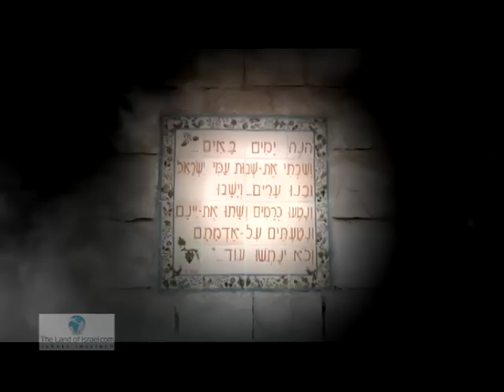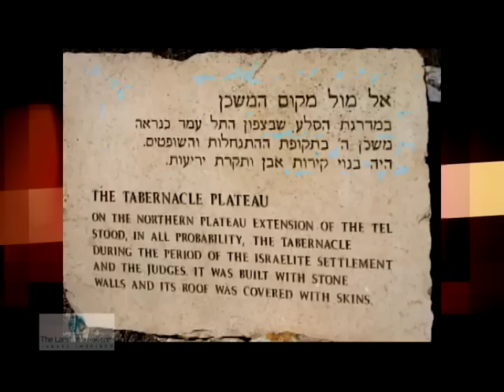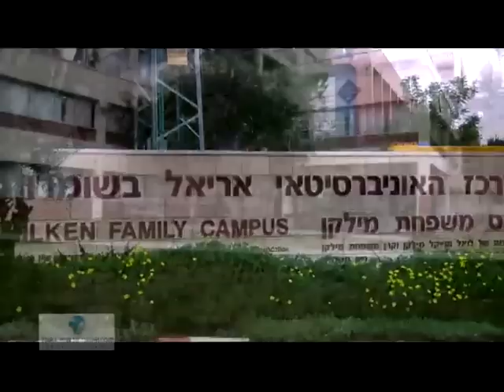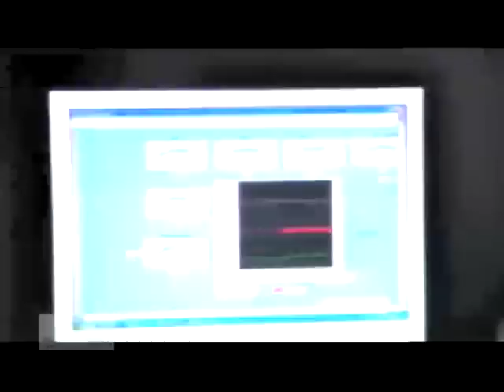TNL in Samaria - Where Jewish History Meets Jewish Destiny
Tuesday Night Live in Jerusalem